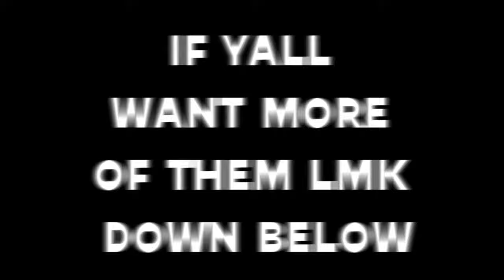THE VOICE OF THE SHEETS CAME BACK WITH THE FOREIGN BADDIE (BLIND DATE) *HILARIOUS*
THE VOICE OF THE SHEETS ON A BLIND DATE WITH A FOREIGN BADDIE PART 2

FOLLOW KEL FOR ANY CAR RENTALS NEEDED IN DA PHILLY/NYC/NJ AREA
- Driver License Only Thing Needed!!!